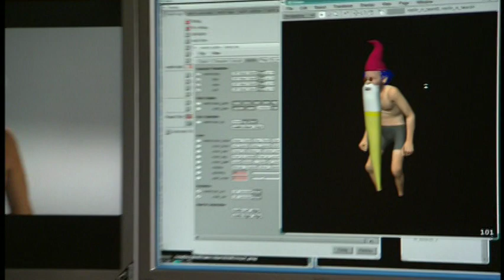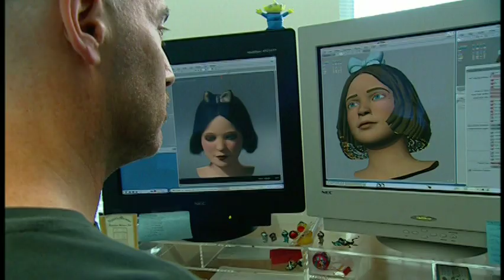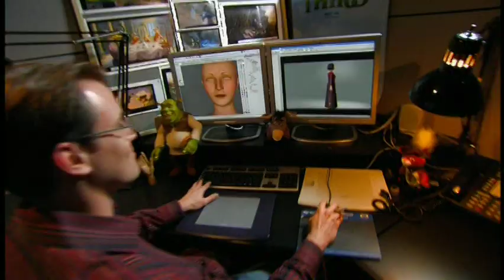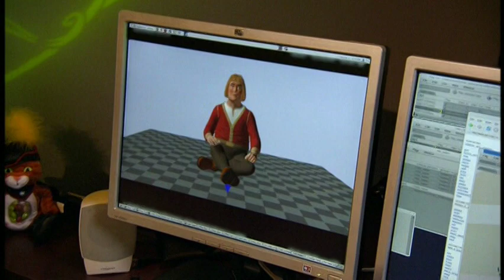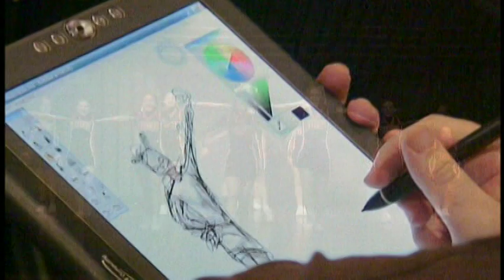Meet the Cast (HD) | Shrek the Third